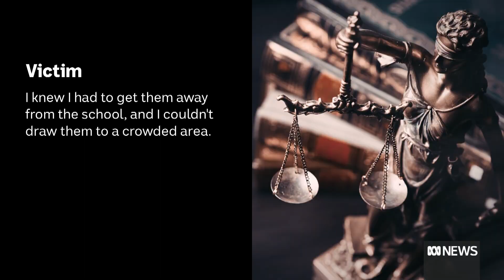Canberra man who shot woman in the neck sentenced to 12 years and 10 months jail | ABC News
A man responsible for a terrifying attempted carjacking that saw a Canberra woman shot in the neck has been sentenced to more than 12 years in jail.

The drama came to light after the woman gathered herself enough to drive to Manuka Oval where security staff called for help.

A city-wide man hunt tracked down 29-year-old Michael Paul Forrest in Rivett in Canberra's south.